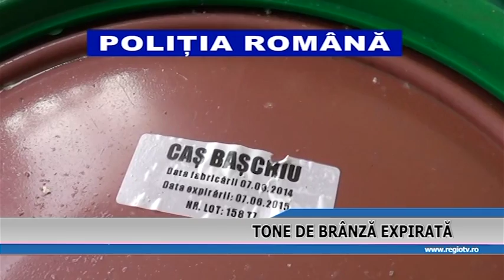TONE DE BRANZA EXPIRATA